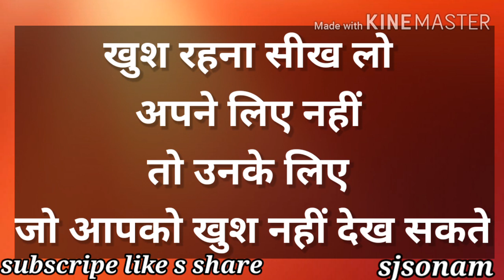Best new motiivational quote's/inspiration quotes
New motiivational quote's
Motiivation quote's
Motiivation video
Motiivation thought
Motiivation speech
Inspirational quotes
Inspirational video
Life Channing video
प्रेरणादायक वीडियो

Please subscripe like s share
Instgramsonam jain966